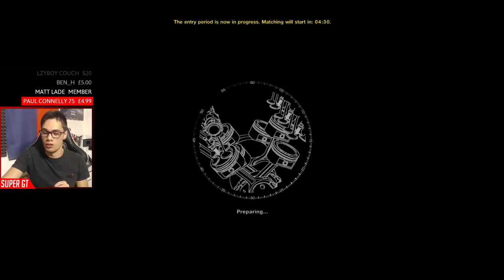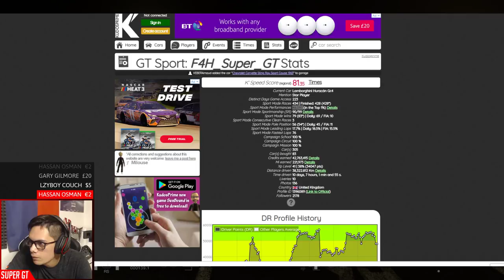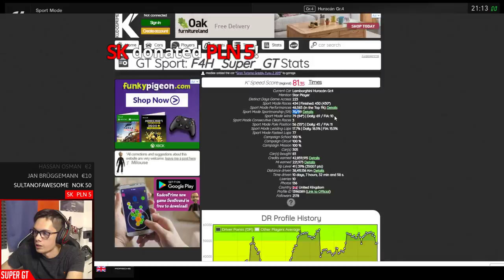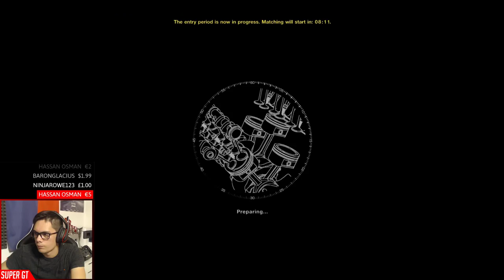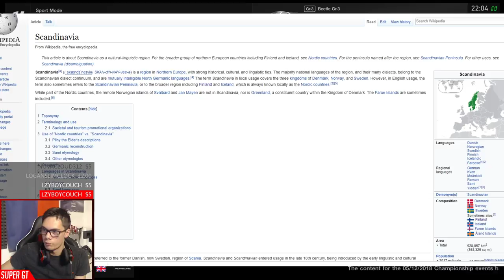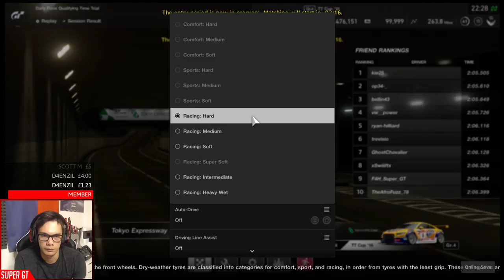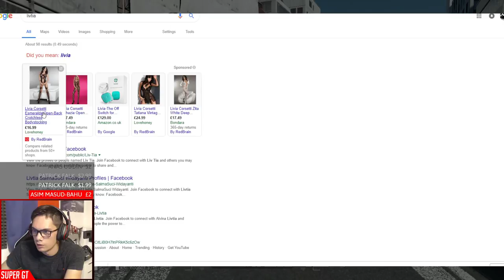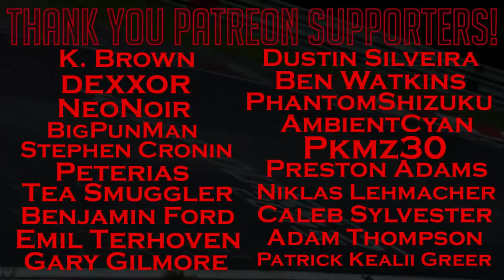Gran Turismo Sport: Monday Night Racing (You Know the Drill by Now)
Race A: Tesla, Tokyo Inner Loop
Race B: Gr.3, Maggiore Reverse
Race C: Gr.4, Tokyo Expressway East Outer Loop

OTHER LINKS

PC
➡️️ Intel 8700K
➡️️ Z370 Motherboard
➡️️ Vengeance 32GB Ram
➡️️ GeForce 1070 Ti GPU
➡️️ Corsair H100i V2
➡️️ WD 4TB HDD
➡️️ Corsair TXM 850
➡️️ SanDisk 240GB SSD
➡️️ NZXT S340 Case

Gaming/Setup
➡️️ Elgato Stream Deck
➡️️ Xbox One X
➡️️ Playstation 4
➡️️ Corsair Void Pro
➡️️ Samson Meteor Mic
➡️️ Logitech C920
➡️️ Neewer Lighting
➡️️ Elgato HD60 Pro

➡️️  Super GT
       Maidstone
       ME14 9WT

➡️️ 6 Months +
Taaha Siddiqui, Christian, Anirudh Shirsat, Adeyemi Inniss, Robert Freitas, RoundRobins, dibblr

➡️️  2 Months +
Scott Billeck, King James, HyperJrive, RypeL

➡️️  1 Month +
Scott Priest, Jody Williams, Jack Spence, Freya the Succubus, Ognjen Starcevic, K A S T Gecko14,